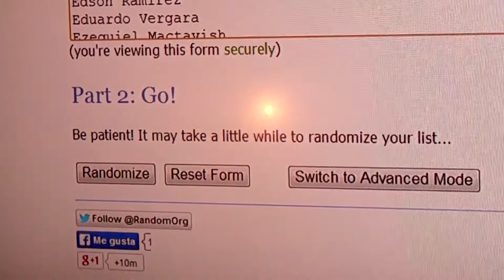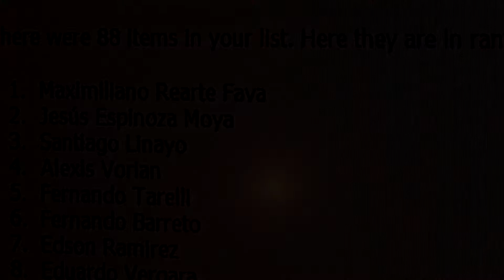Resultado Sorteo Battlefield 4 playNOmore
Acá tenemos al ganador del sorteo!!
No se desanimen los que no ganaron, habrá más sorpresas en las próximas semanas.